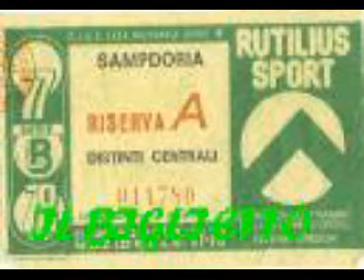AVELLINO-LA SERIE A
PER IMMAGGINI E MUSICA RACCONTI DI 10 ANNI DI SERIE A ,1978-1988.